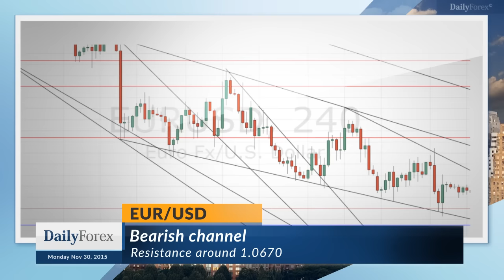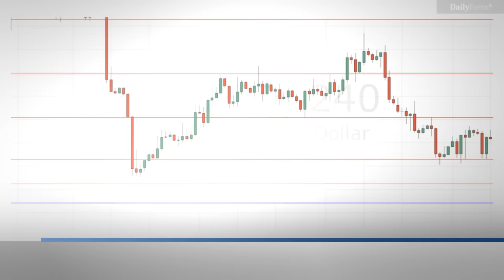Daily Market Roundup (November 30th, 2015) - By DailyForex.com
As we head into the final month of 2015, there is no doubt the US dollar is the strongest currency, with the European currencies in the weakest position. The market expects a US rate rise on December 16th.

The USD/CHF again made another 5 year high and is trading above 1.03. With a new 5 year high, the outlook is extremely bullish with no real resistance in sight.

The EUR/USD pair continues to fall, and just pipped last week’s low already today. We get closer and closer to the multi-year low at 1.0461, with a bearish outlook.

The British Pound has been looking the weakest of all the European currencies in recent days, making new lows and touching the 1.50 level during trading today already.